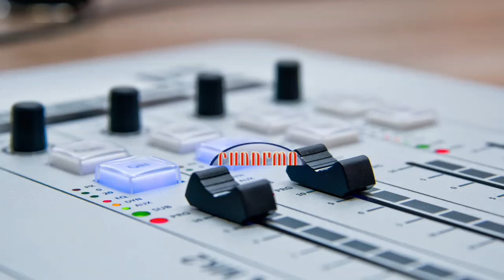ID XHWM-FM "Suprema Radio" 95.3MHz San Cristóbal de las Casas, Chiapas.